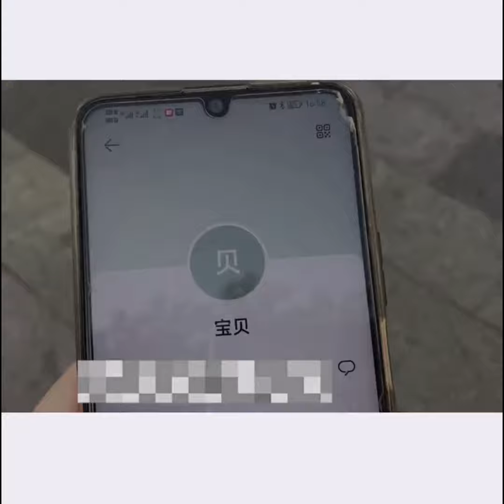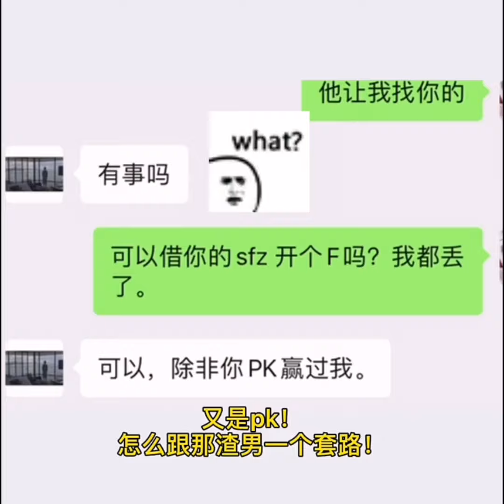网络连续剧：被z男打击后，意外被小哥哥接盘！刚刚和pk的妈妈的就是他 vlog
剧情需要，无不良引导！原创视频，请勿盗用